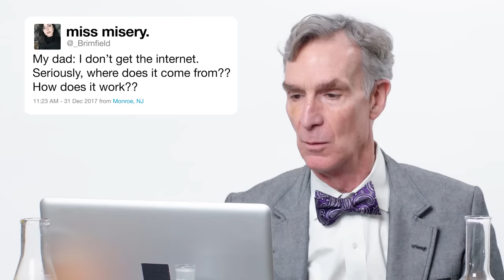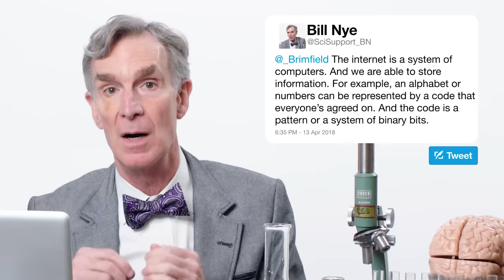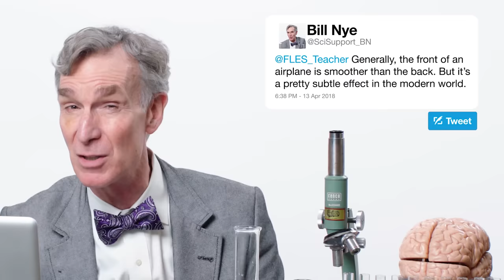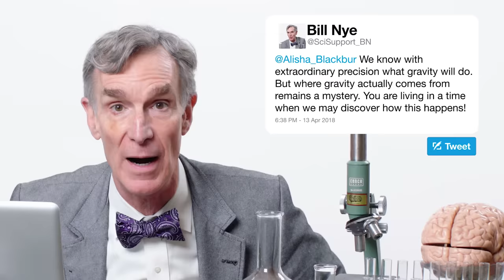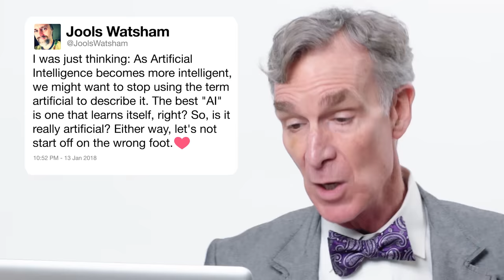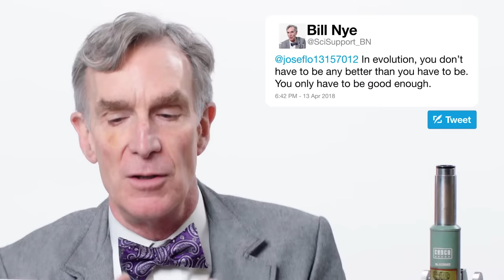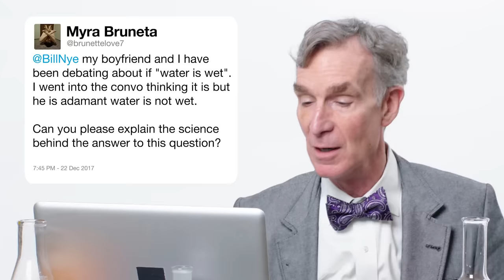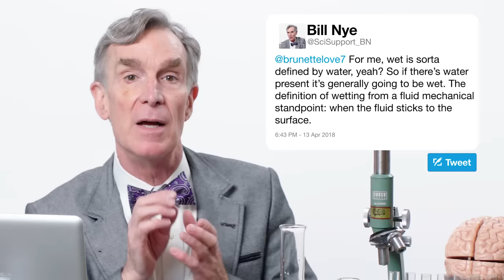Bill Nye Answers Even More Science Questions From Twitter | Tech Support | WIRED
Bill Nye uses the power of Twitter to answer even more science questions. How does the internet work? What's the difference between a meteor, meteorite, and an asteroid? Does anyone really know how gravity works? Is water wet? Bill answers all these questions and more!